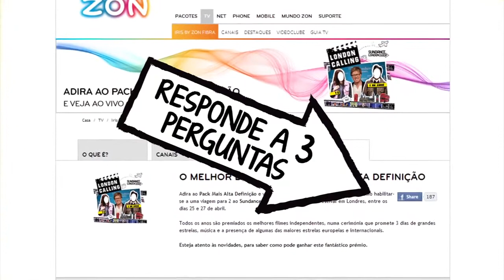Passatempo - Sundance Channel Canal exclusivo ZON HD